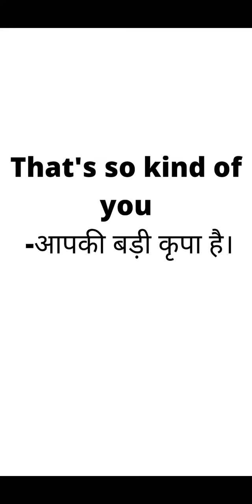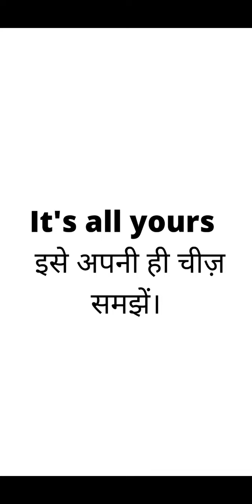रोज बोले जाने वाले english sentence hindi or english में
English or GK